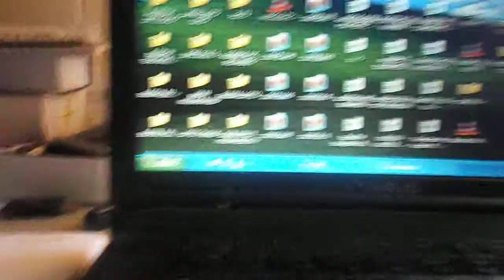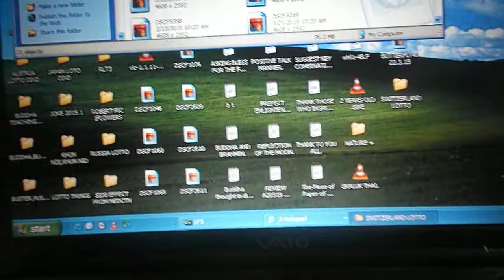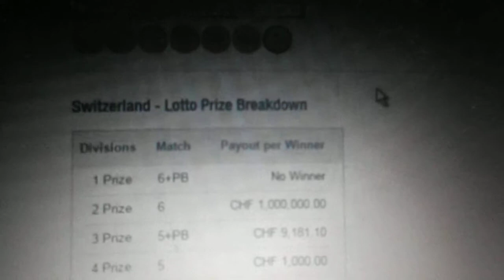HOW TO WIN SWITZERLAND LOTTO ON WED SW1520 11 .3.2015 .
HOW TO WIN SWITZERLAND LOTTO ON WED

THIS EXAMPLE OF SWITZERLAND LOTTO DRAW SW1520 DRAW ON WED 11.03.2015.

THERE ARE NO WINNER ON DIVISION 1...
BUT THIS LOTTO SYSTEM SO CALL "DEFINE LOTTO SYSTEM" CAN TAKE YOU THERE.

AND ALL RELATED VIDEOS OF MINE.

 LOVE,COMPASSION,WISDOM,HOPE TO YOU ALL.

will uploaded the prediction of SW1524 WED 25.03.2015 tomorrow...